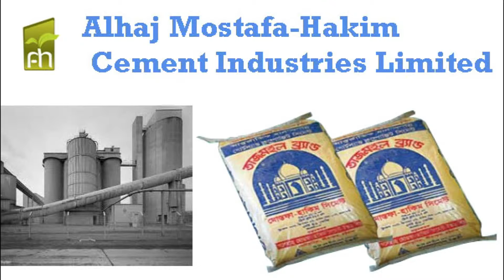প্রাইমারি অবস্থায় ছোট বাচ্ছাদের ধমক দিয়ে পাঠ দান বর্তমানে সম্পূর্ন বেআইনি রিপোর্ট করেছেন ডিভিশনাল হে